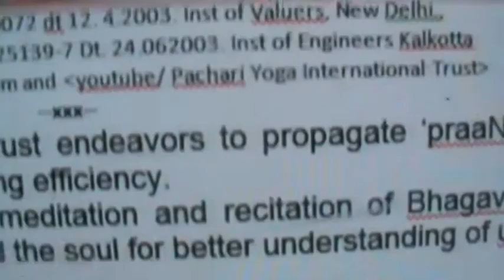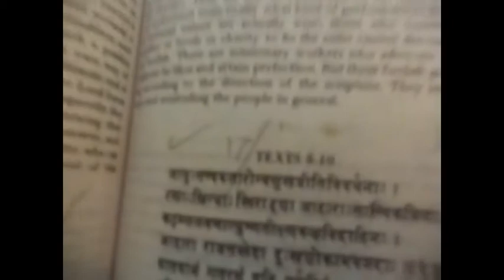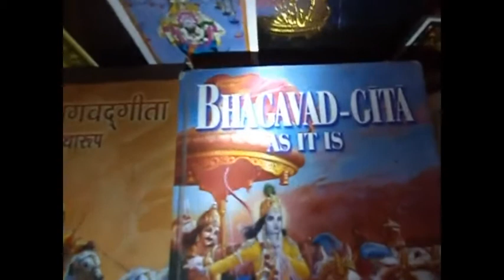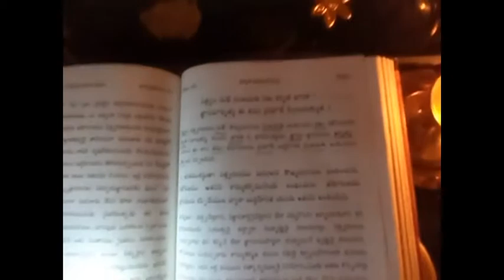இடுப்பு அளவும், உணவும், ONLINE PACHARI யோகத்தின் சமத்துவமும்